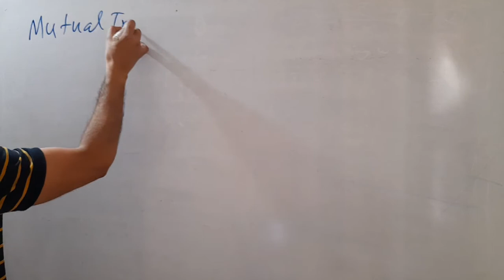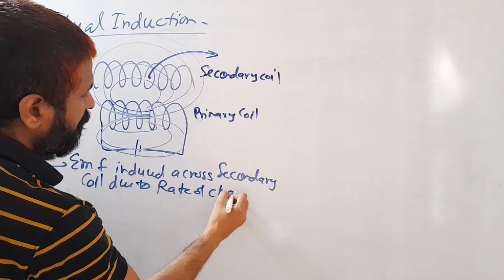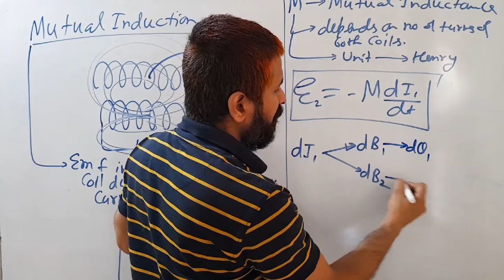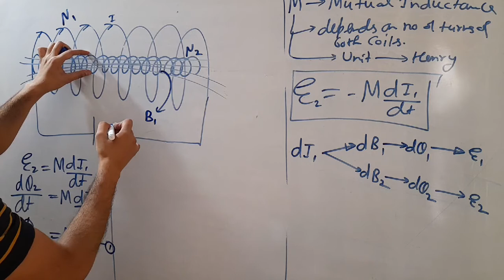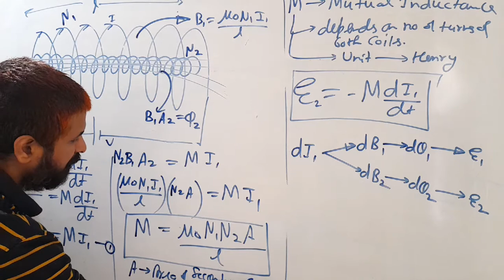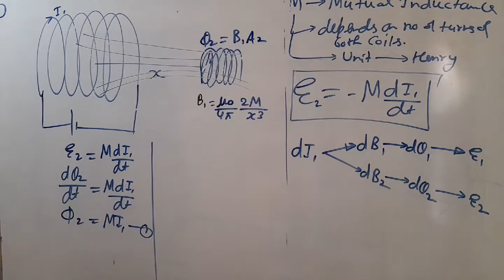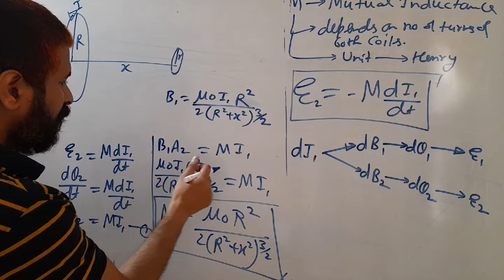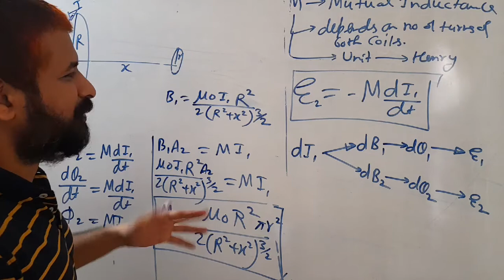Mutual induced emf across secondary coil due to current of primary coil...electromagnetic induction